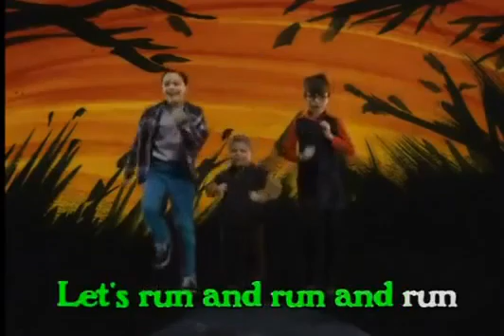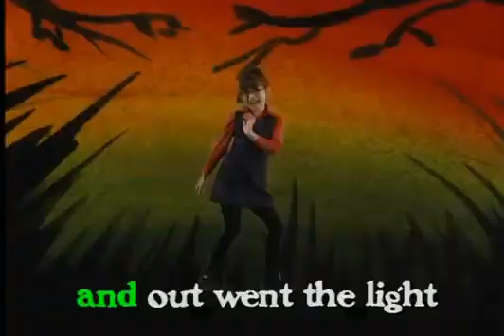Disney Sing Along Songs Five Little Pumpkins